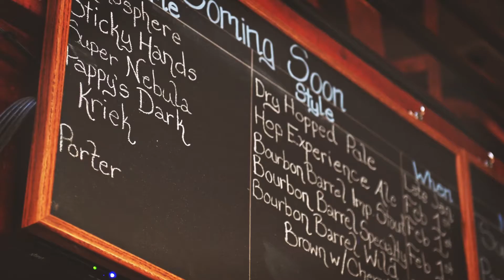Turn on the taps at your own craft brewery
Uniquely designed for individuals who are in the final planning and development stages of brewery operation, this hybrid (online and onsite) workshop will give you access to seasoned industry professionals as well as entrepreneurs with craft beverage experience. Leave this workshop with a refined plan and the confidence to turn your craft brewery dream into a reality.

Looking for more continuing education for the craft beverage industry?
Oregon State University's NW Beer and Cider Sessions